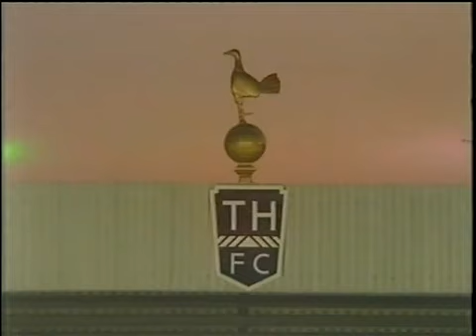Tottenham Hotspur 2 - 1 Northern Ireland (1 May 1990) [Danny Blanchflower Testimonial]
Today In Northern Ireland's Footballing History [Incorporating Ireland (1882 – 1950)]